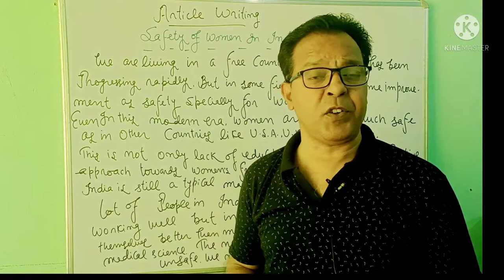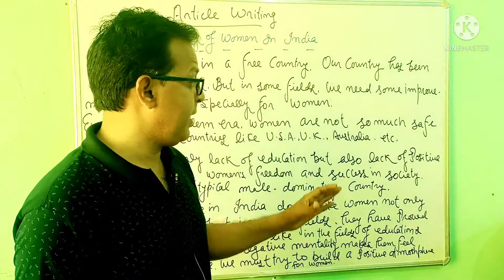Article Writing/Safety of Women in India/Upboard/CBSE Board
Safety of Women in India/Article Writing
You will get the article about a very interesting and important topic-Safety of women in India.
Article writing, how to write an article, how to improve article writing, how to impress your teacher with your article writing, art of essay writing, art of article writing, art of note making, Art of report writing, english grammar, english composition, article writing for class 12, how to get good marks in article writing, how to write a good article, how to prepare a good report, report kaise taiyar kre